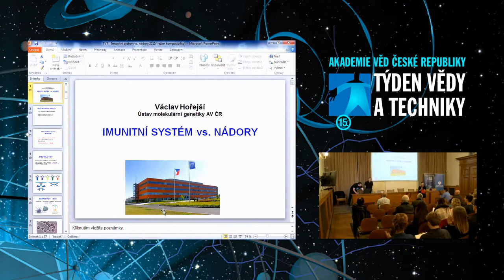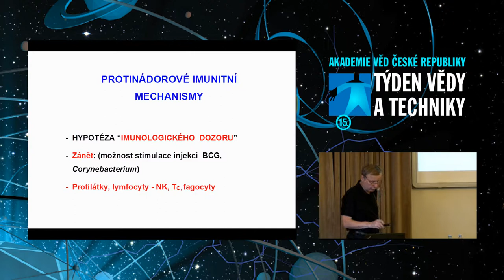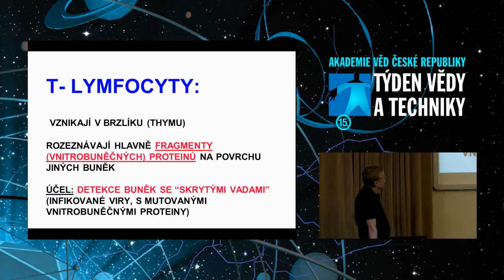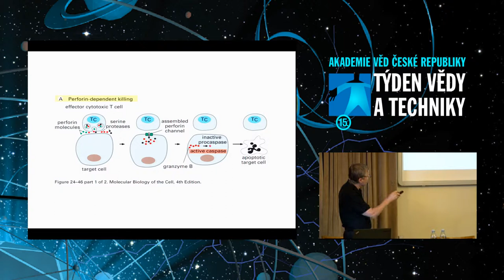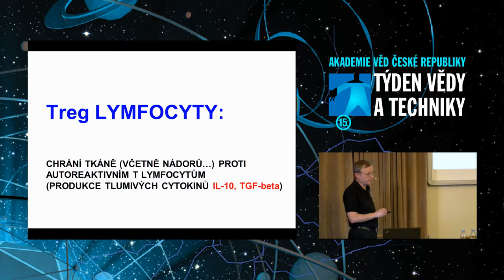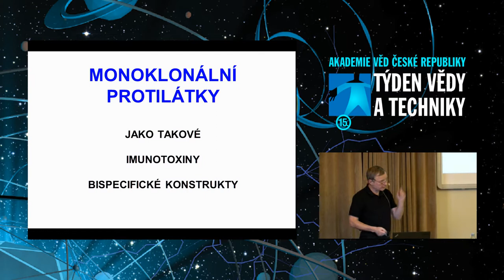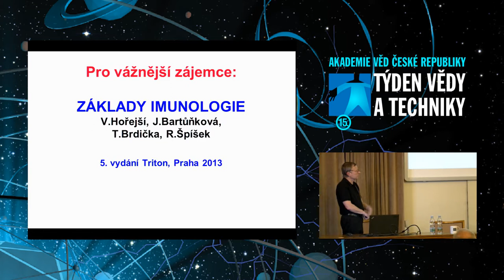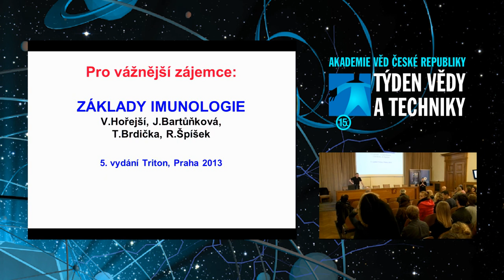Imunitní systém v boji proti nádorům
Týden vědy a techniky, přednáška, 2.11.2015, 17:06

34fb3a97-936a-4522-809e-71ee8ccb4784